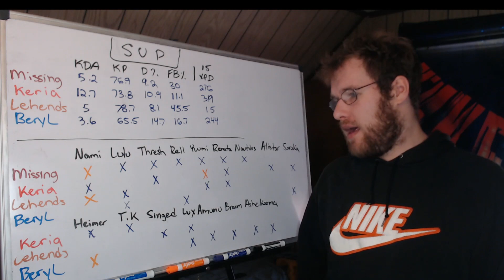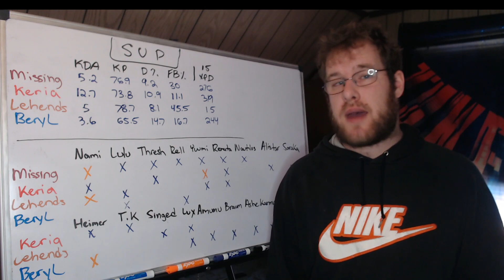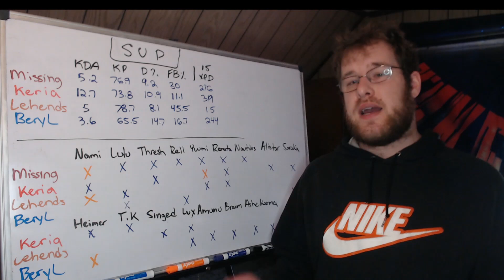Worlds 2022: The Final Four (Support)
In this video I go over some key stats and the champion pools of the remaining four supports at Worlds 2022.